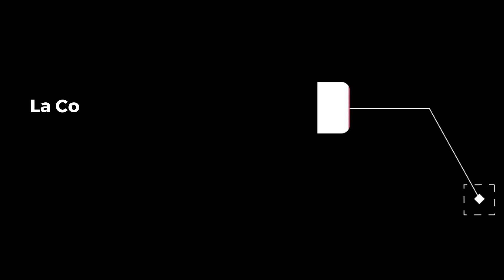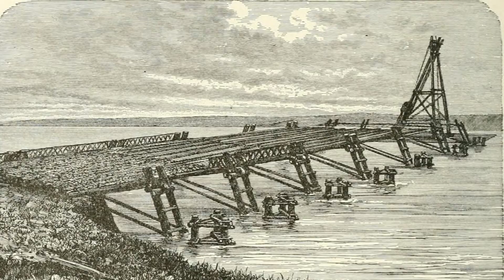La Conquista Romana della Gallia Parte II - 57 - 55 a.C.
Nel primo secolo a.C., Roma era in piena espansione e stava per andare incontro a profonde trasformazioni: i domini della Repubblica stavano diventando troppo estesi per essere controllati efficacemente dalle istituzioni repubblicane, che erano lente nel prendere decisioni, e spesso bloccate da contrasti interni.
La situazione iniziò a cambiare con l'affacciarsi sulla scena politica di tre persone potenti che misero insieme i propri interessi creando un accordo, il primo triumvirato, che li portò alle massime cariche politiche.
Uno di questi, Gaio Giulio Cesare, intraprese una serie di campagne militari che permisero a Roma di allargare i suoi orizzonti oltre le sponde del Mediterraneo.